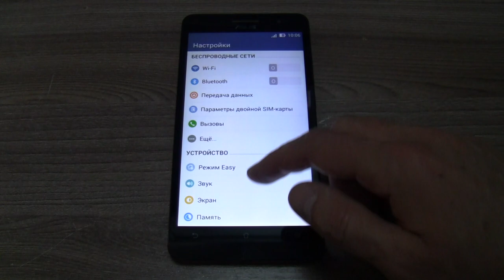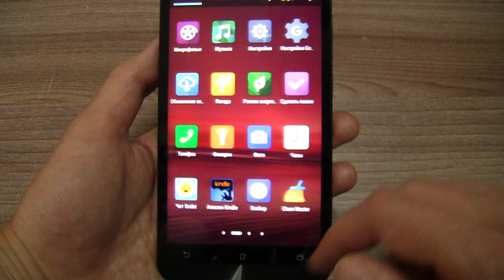ASUS ZenFone 6 (2014) incoming call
ASUS ZenFone 6 16GB preset dialer, incoming call